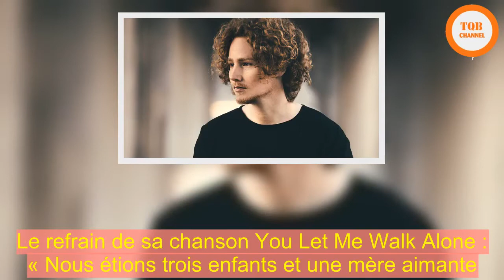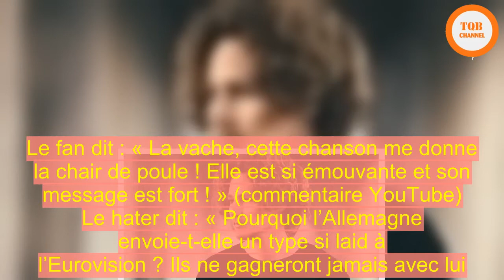[Chock] | Eurovision 2018: L'Allemagne en lice avec l'émouvante ballade autobiographique de Michael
C’est qui ? Michael Schulte, 28 ans,   a commencé par poster sur YouTube de nombreuses reprises qui lui ont valu de rassembler quelque 200.000 abonnés pour plus de 50 millions de vues. Il a depuis accédé à une célébrité encore plus large en sortant trois albums studio. En début d’année, il a remporté Unser Lied für Lissabon, la sélection nationale allemande avec You Let Me Walk Alone dans laquelle il s‘adresse à son père, décédé quand il avait 14 ans.  Le refrain de sa chanson You Let Me Walk Alone : « Nous étions trois enfants et une mère aimante. Tu as fait de cet endroit un foyer, un refuge pour s’abriter des tempêtes. Tu me disais que je n’avais qu’une vie et un cœur pur. J’ai fait de mon mieux et parcouru un long chemin, mais tu ne le seras jamais, car tu m’as laissé marcher tout seul. »  L’Allemagne est qualifiée d’office pour la finale de l’Eurovision, diffusée le 12 mai sur France 2.  Le fan dit : « La vache, cette chanson me donne la chair de poule ! Elle est si émouvante et son message est fort ! » (commentaire YouTube)  Le hater dit : « Pourquoi l’Allemagne envoie-t-elle un type si laid à l’Eurovision ? Ils ne gagneront jamais avec lui. » (commentaire YouTube)  20 Minutes dit : Si l’Allemagne a remporté l’   Eurovision 2010 et a fini dans le Top 10 en 2011 et 2012, depuis, elle enchaîne les déconvenues au concours – avec, notamment, une avant-dernière place en 2017 et deux dernières places en 2015 et 2016… Michael Schulte inversera-t-il la tendance ? On ne miserait pas vraiment là-dessus, même si le texte de sa chanson ne manque pas de sincérité. Il s’inscrit dans la lignée d’un Ed Sheeran, mais ne parvient pas à se démarquer véritablement de la star britannique dont il semble ici être une copie.